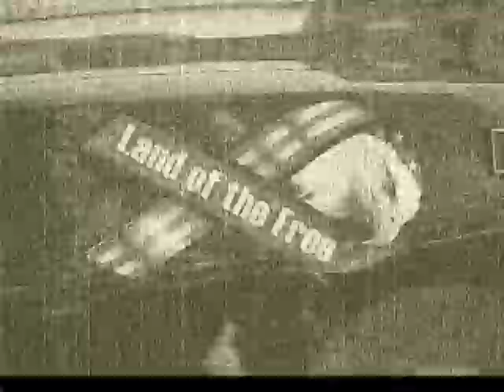Eastern Box Turtle Catch and Release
Caught a Box Turtle in a residential area that used to be wooded. Took the turtle to a game preserve where I have taken around 12 or more Box turtles found on roads.Yeah I know I spelled "by" wrong